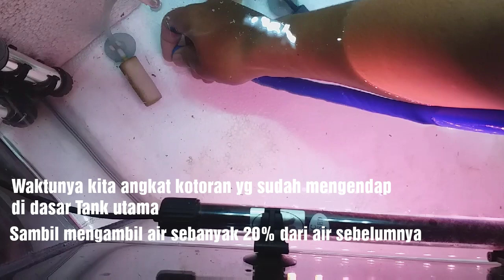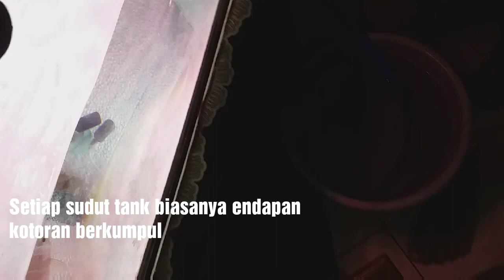Perawatan menguras Aquarium ikan Arwana, setiap 2 hari sekali..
Salam VanQu , dalam vidio ini VanQu mau share perawatan Tank utama Aquarium Baby Aro , mulai tahap2 untuk perawatan Tank utama..ikuti terus perjalanan Vidio nya ya Sobat, semoga bisa bermanfaat dan sebagai Referensi perawatan untuk Arowana...